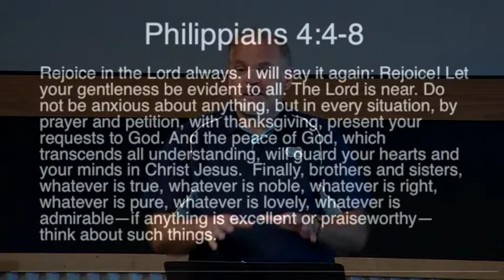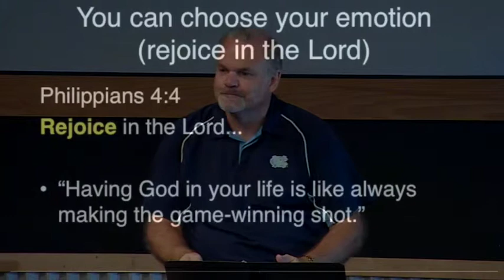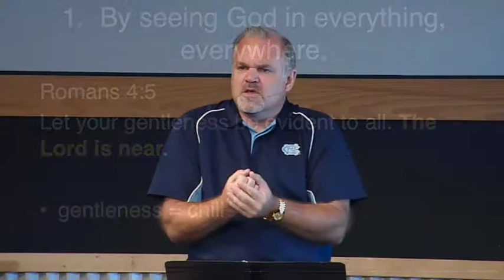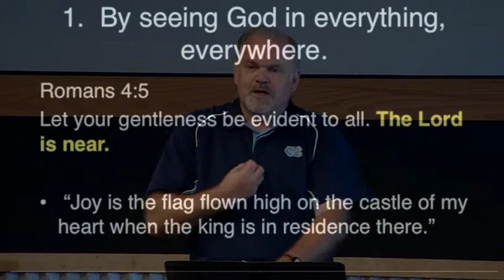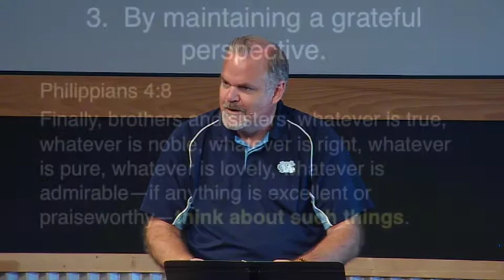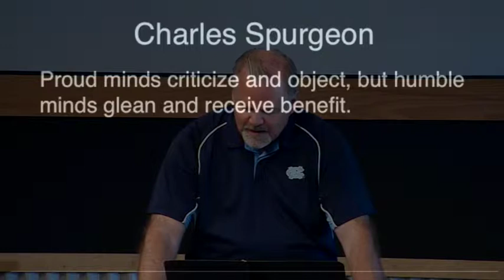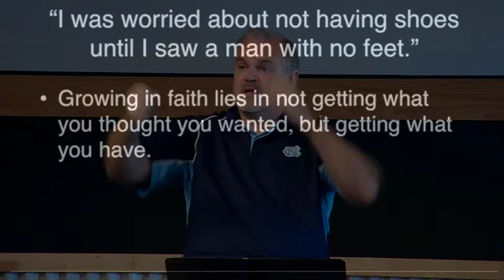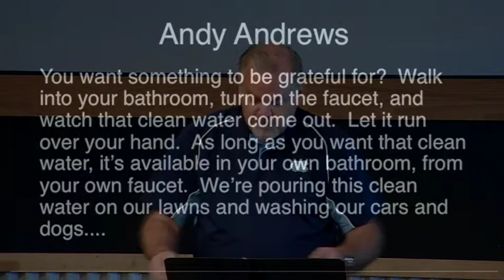The Attitude of Gratitude